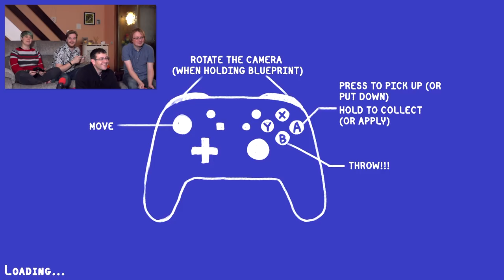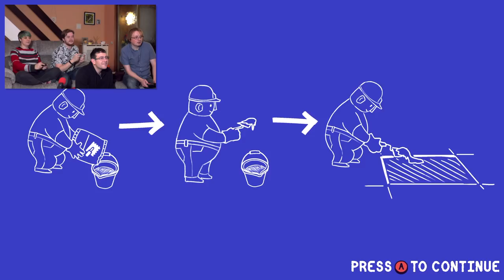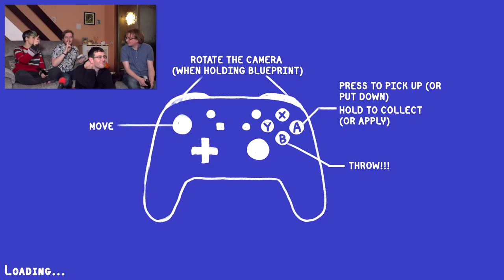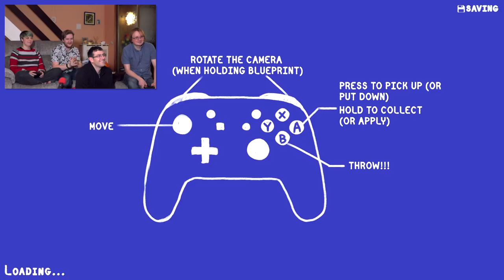Chaos Co-Op on Switch - Tools Up!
Tools Up! is a game all about multiplayer and making good the work that needs doing, even if you make things a little messy along the way.